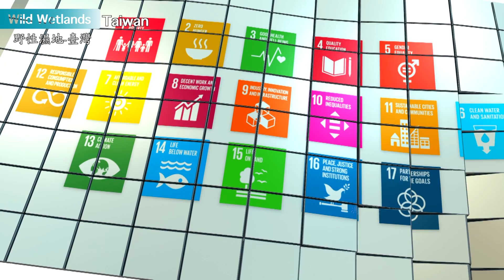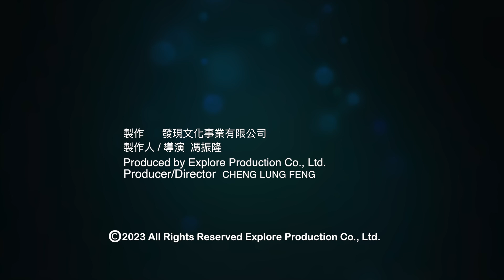自然台灣-2024年SWS國際濕地大會 2024 Society of Wetland Scientists (SWS) Annual Meeting will be held in Taipei.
濕地為什麼是地球的腎臟？瀕危滅絕的濕地動植物有哪些？
國際導演馮振隆先生受邀ＳＷＳ國際濕地協會拍攝2024年國際濕地研討大會宣傳首映片,影片中精彩呈現台灣濕地之美。
Why natural wetlands have often been referred to as “earth's kidneys”?
In Taiwan, which wetland plants and animals are endangered, and why wetland species that still need our help?

SDGs, SWS, Wetland, Yuanyang Lake, Cuifeng Lake, Shuanglianpi, Taoyuan’s Farm Pond, salamander, Formosan landlocked salmon, Black-faced spoonbill, Taipei’s farm frog, Lethocerus indicus, Japanese bullhead shark, algae reef, fiddler crab, mangrove, Trapa incisa, Longtan’s floatingheart, Taoyuan’s dwarf ambulia